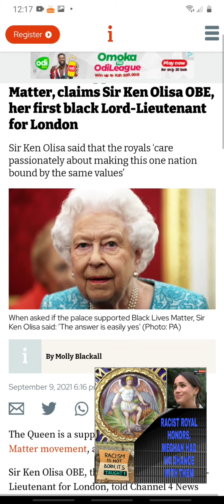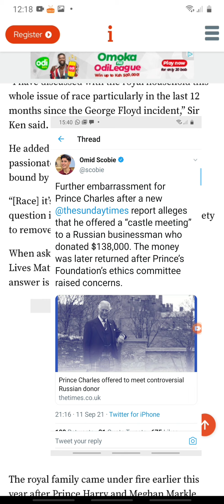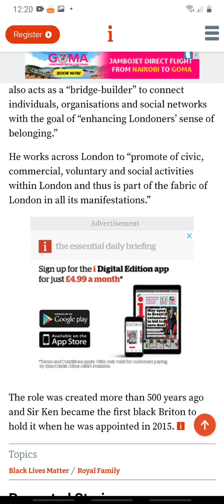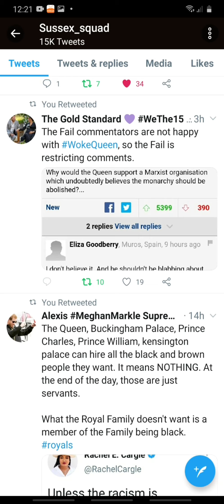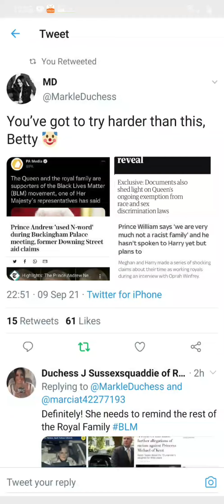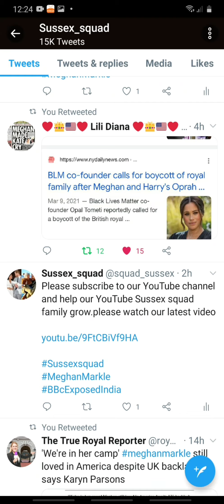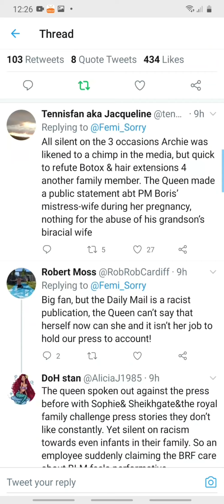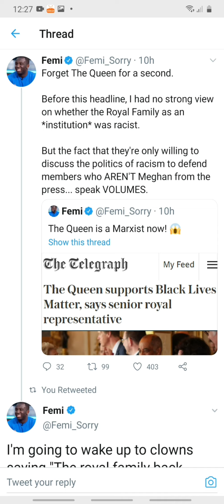Queen Elizabeth says she supports BLM#Sussexsquad after silence on Meghan racism,So is she woke?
Queen Elizabeth says she supports Black Livesmatter after silence on Meghan racism,Is she woke
Queen Elizabeth II and the British royal family support the Black Lives Matter movement, a senior aide to the monarch said.

The remarks by Kenneth Olisa, the first Black lord-lieutenant for greater London, will be aired during a program on Britain’s Channel 4 on Friday. Olisa, who serves as the monarch’s personal representative for the British capital, said race had become a “hot conversation topic” in the royal family, especially since the murder of George Floyd, an unarmed Black man, by a Minneapolis police officer last year.

The killing triggered a global debate about the treatment of Black people and other ethnic minorities, while raising questions about how to eradicate systemic racial discrimination.

“The question is, what more can we do to bind society to remove these barriers? [The royals] care passionately about making this one nation bound by the same values,” said Olisa, according to British media reports.
Advertisement

Olisa’s comments come as the royals face questions about whether their family is representative of a multicultural Britain. In March, Meghan, the Duchess of Sussex, said in an interview with Oprah Winfrey that members of the royal family had made racially offensive comments in private when she was pregnant with her first child, son Archie. Her husband is Prince Harry, the Duke of Sussex.

“Concerns” were raised about how dark the skin color of the couple’s son, could be, said Meghan, who is biracial. The Sussexes declined to name the person who allegedly made those comments. Winfrey later said the couple had told her that neither the Queen nor her husband had made those remarks.

Buckingham Palace said in a statement after the interview that the issues of race which were raised “are taken very seriously and will be addressed by the family privately.”
Advertisement

In July, Prince William, Harry’s older brother, told reporters that the royals were “very much not a racist family.”

Britain is undergoing a broader national conversation about race that is also fueled by the aftermath of England’s defeat to Italy in the UEFA European men’s soccer championship final in July.

After the loss, there was racial abuse of English players who had missed penalty kicks, all of whom are Black. Racist comments were also sprayed on a mural of Marcus Rashford, one of the players who missed a penalty kick, in the Manchester United forward’s hometown. Supporters and residents quickly covered the remarks with messages of support.

British police arrest 11 in probe of Euro 2020 racist abuse of Black players

During the tournament, England players took a knee to express support for racial equality. Some fans booed, while a senior British official downplayed the kneeling as “gesture politics.”

The U.S. is more racially diverse than ever. Will people of color unify politically?